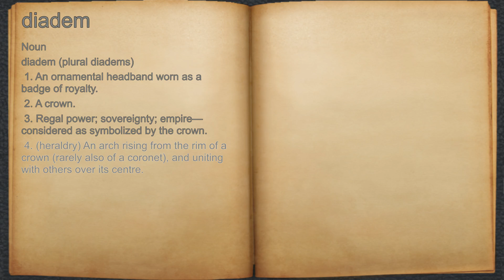What does diadem mean?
A spoken definition of diadem.

Intro Sound:
Typewriter - Tamskp